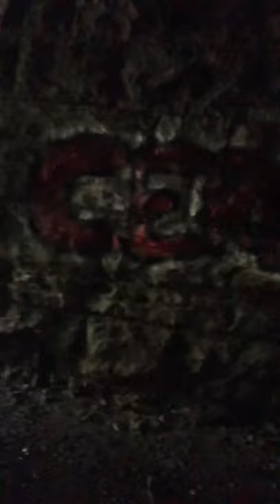The Screaming Tunnel 08-20-2019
On this visit, I went with my friend and YouTuber Allison Albano Knight to the Screaming Tunnel.